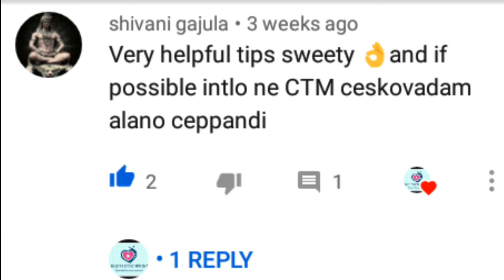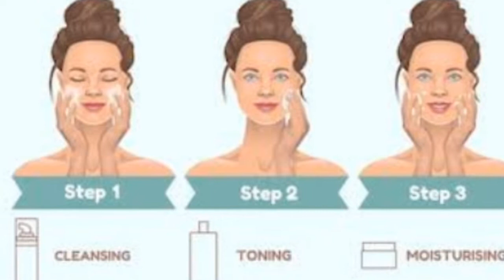CTM routine# basic skin care # never before ever after CTM routine info # Sweety's kitchen and DIY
Hello everyone!

Welcome back to Sweety's kitchen and DIY's!

This video is about CTM routine with Natural Household ingredients in telugu / basic skin care routine info in telugu @ Sweety's kitchen and DIY's!

Link for top hair care tips by sweety /